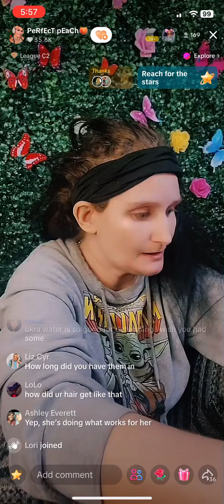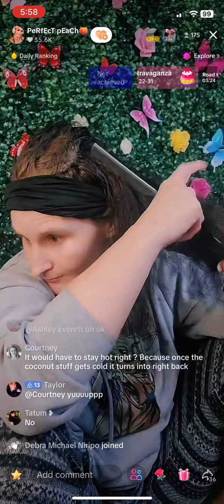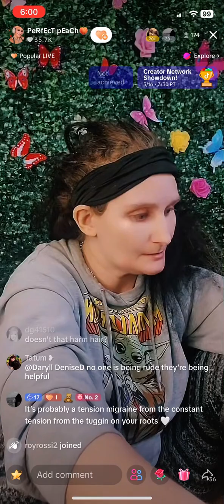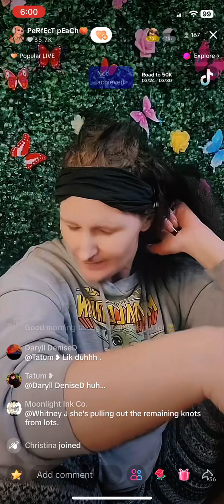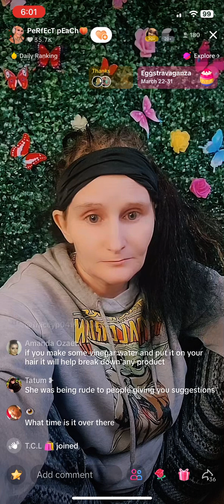White woman culturally appropriating by having locs, now ya got balding matted dog hair